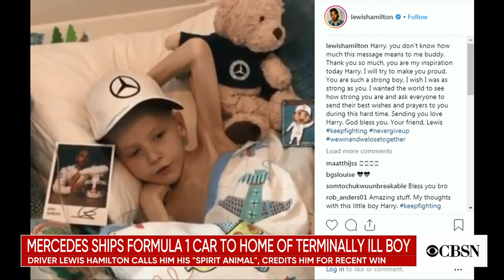Mercedes ships Formula 1 car to home of terminally ill boy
Formula One world champion Lewis Hamilton's team sent his Mercedes race car to the home of a terminally ill young fan in England. Hamilton, who won the Spanish Grand Prix over the weekend, said he dedicated the victory to 5-year-old Harry Shaw after being so inspired by him. Shaw, who has Ewing's sarcoma, a rare form of bone cancer, loves race cars and Hamilton.